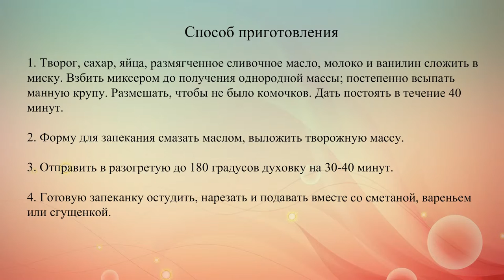Творожная запеканка как в детском саду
Рецепт творожной запеканки как в детском саду. Для нее подойдет влажный творог любой жирности.